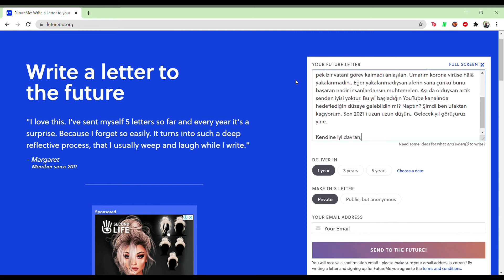2021 YILINDA YOUTUBA YÜKLENEN İLK VİDEO - 2020'de Neler Yaşadım?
Selamlar, 2020 nihayet bitti. Yeni bir yıla başladık ve tüm dileklerimizi diledik. Umarım herkesin dilediği dilekler gerçekleşir ve güzel bir sene sizin olur. Ben de 2020'de neler yaşadığımı ve 2021'den neler beklediğimi anlattığım bir içerik hazırladım. İyi seyirler..

Geleceğe bir mektup bırakmak isteyenler sayfasını ziyaret edebilirler.